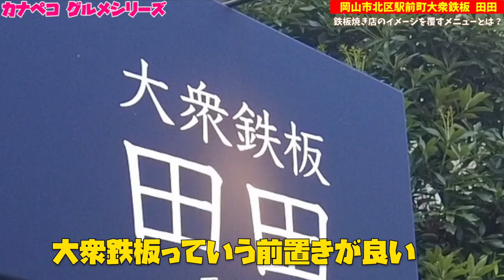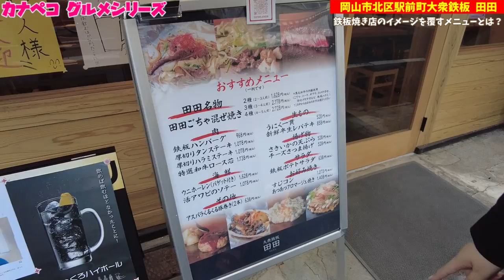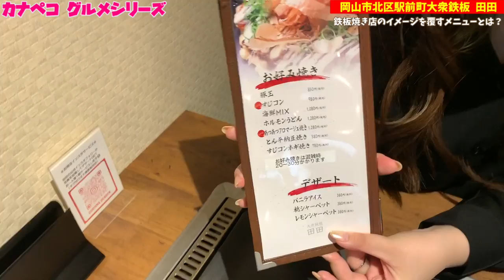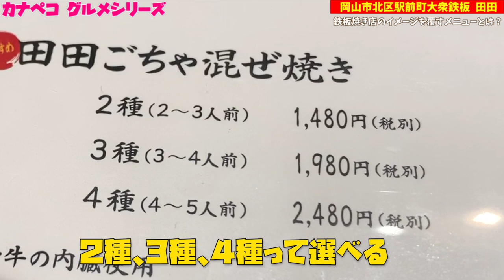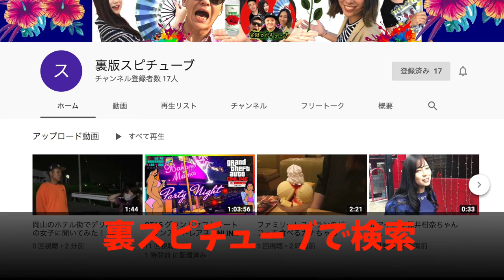岡山市北区駅前町【大衆鉄板 田田】大衆鉄板焼き店のイメージを覆すメニューだらけ！？《和牛ハンバーグ、ごちゃまぜ焼きetc...》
大衆鉄板 田田

再生リスト